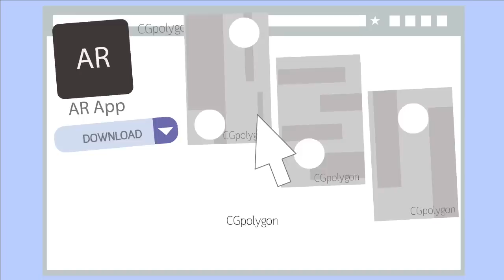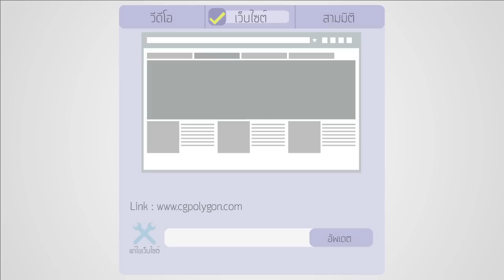AR คืออะไร? โดย บริษัท อิลูชั่น คอนเน็ก (ประเทศไทย) จำกัด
AR คืออะไร
AR คือ การเติมเต็มโลกแห่งความจริง แล้วมันเติมเต็มยังไง
คำตอบคือ เพียงคุณดาวโหลด Ap plication ของซีจีโพลีกอน แล้วสแกนที่ภาพ ที่มีสัญลักษณ์  AR
คุณจะได้พบกับ สิ่งที่สายตาคุณมองไม่เห็น นั้นก็คือ VDO เว็บวิว และ โมเดลสามมิติ ที่จะมาเติมเต็มชีวิตของคุณ โดยไม่ต้องเปิด ทีวีอีกต่อไป ถ้าคุณอยากจะแจกของรางวัล ก็เป็นเรื่องสบาย เพราะทุกข้อมูลของผู้ใช้ถูกเก็บเอาไว้หมด เพื่อการพัฒนาการตลาดต่อไปในอนาคต เรื่องการแชร์ สบาย ๆ เพียงกด Like ข่าวสารจะถูกกระจายไปอย่างรวดเร็ว AR ยังสามารถที่จะใช้ทำกิจกรรมเล่นเกม ได้อีกมากมาย เช่น ปาป๋อง เพียงคุณ สแกนคุณจะพบกับกระป๋อง แล้วคุณก็กดยิง กระเป๋า ตกมากได้คะแนนมาก แล้วดึงเพื่อน ๆ จาก Facebook เข้ามาแข่งขันกัน หรือจะเป็นเกม หมุนวงล้อ ยิงลูกโป้ง ก็สบาย ๆ
สำหรับคุณลูกค้า เรายังมีระบบหลังบ้าน ที่เอาไว้จัดการ ดูข้อมูลต่าง ๆ ยอดผู้ใช้งาน ต่อภาพสแกน
GPS ของลูกค้าที่สแกน ข้อมูลโดยละเอียดของภาพสแกน หรือที่เรียกว่า Marker ดูคุณภาพของภาพ จำนวนการสแกน จำนวนคนที่สแกน รวมถึงยังลบและแก้ไขได้ง่าย ๆ
เมื่อคุณลูกค้าปรับแต่งภาพสแกน โดยสามารถ  เลือก โหมดต่าง ๆ ได้ดังนี้
1. วีดีโอ ที่อัพโหลดเป็นไฟล์ ขึ้นมา
2. เว็บไซต์ เพื่อใช้เป็นเว็บวิว อ่านรายละเอียดสินค้า
3. โมเดล สามมิติ ที่คุณลูกค้า ดู โมเดลตัวอย่างได้

Line : MESISE